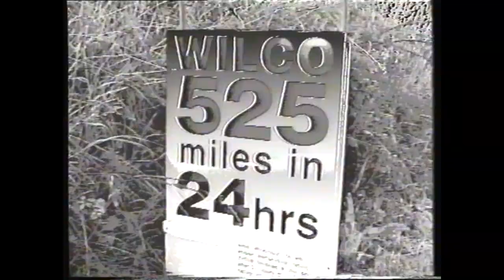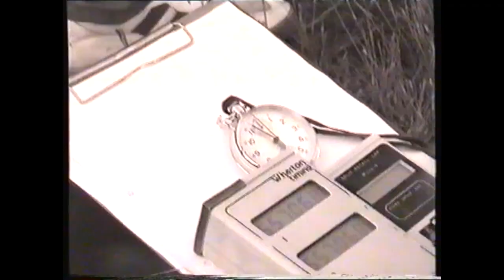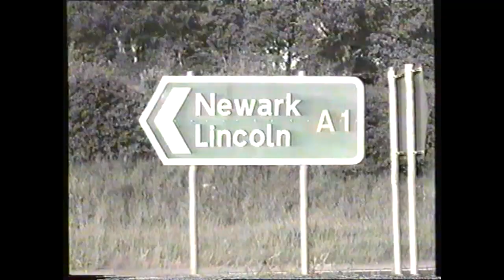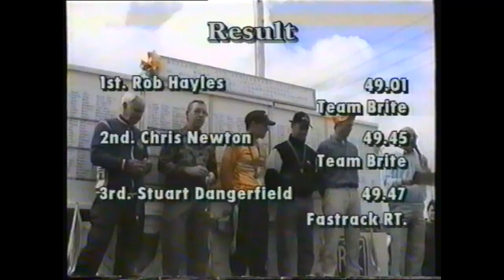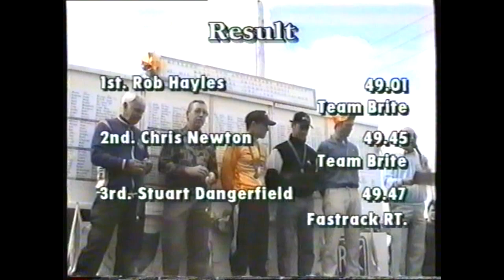1998 RTTC National 25 Mile Time Trial Championship CTT Cycling UK Championship Bike TT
This is the video of the 1998 National 25 mile Time Trial Championships. Featuring legendary time trialists, such as: Stuart Dangerfield, Sean Yates, Rob Hayles, Gary Dighton, Geoff Platts,